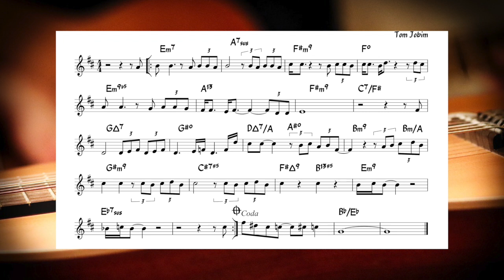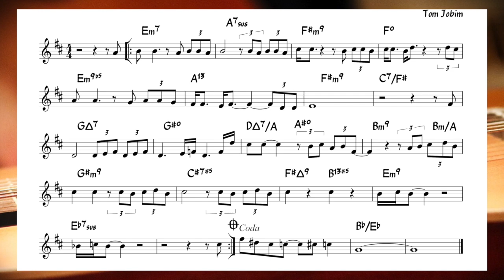Ligia (Jobim) - Backing track + score for Bb instruments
double time feel (75 bpm);  3 choruses